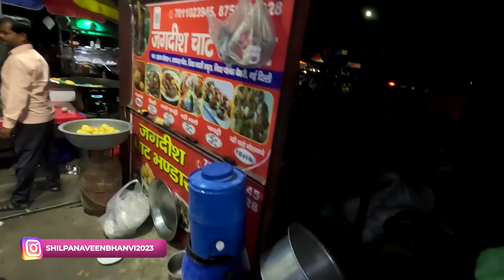23 Saal se Is Zayke Ka Jawab Nahi 😋 😋 delhi#streetfood